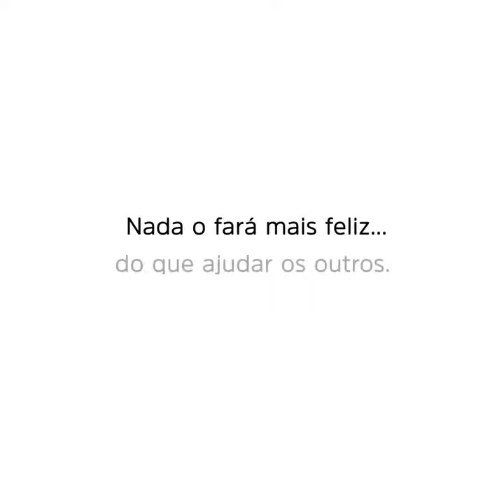Autruismo...vc sabe o que significa ????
Vídeo de Edson Alves